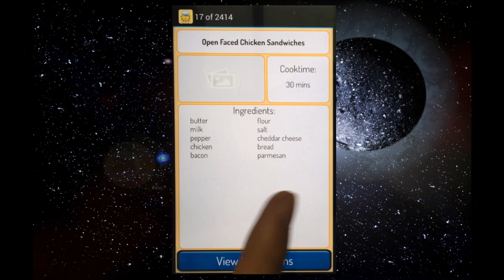RecipeGen Trailer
RecipeGen - the free recipe generator app that takes the foods you have on hand and generates recipes using ONLY those ingredients!

Song used in this video: "Warm Water (Snakehips Remix)"